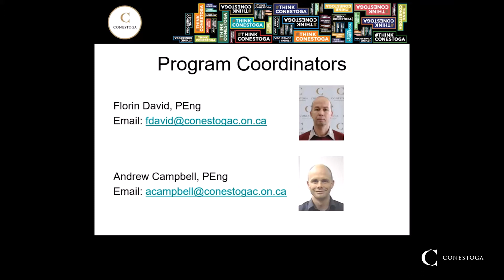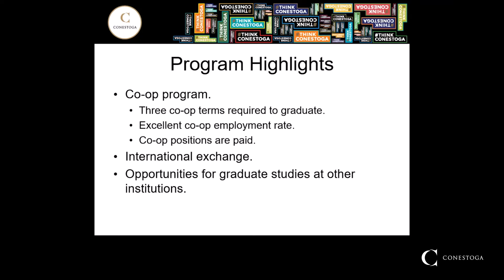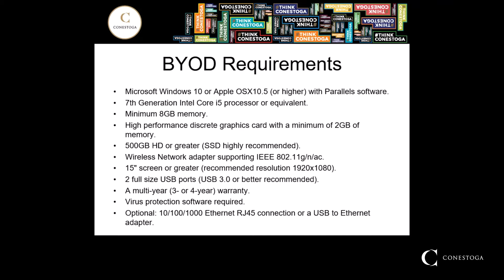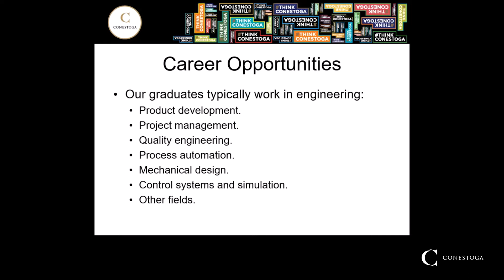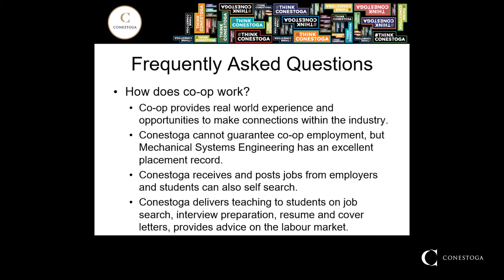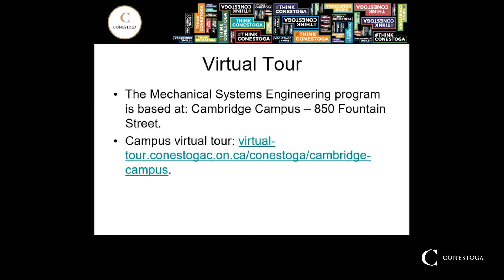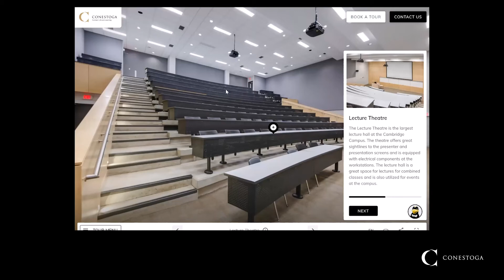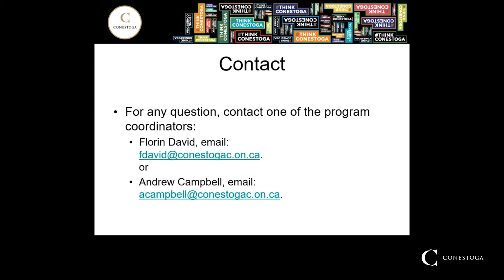Bachelor of Engineering - Mechanical Systems Engineering (1066C)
The Bachelor of Engineering - Mechanical Systems Engineering (MSE) program, delivered at the honours level, is accredited by the Canadian Engineering Accreditation Board (CEAB) allowing graduates to become professional engineers after completing their mandatory work experience and writing a professional practice exam.

Learn more about the Bachelor of Engineering - Mechanical Systems Engineering program